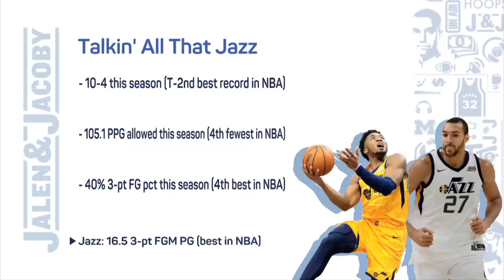Jalen Rose reacts to Nikola Jokic putting on a show vs. the Thunder | Jalen & Jacoby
Jalen Rose reacts to Nikola Jokic dropping 27 points and 12 rebounds in the Denver Nuggets’ 119-101 victory over the Oklahoma City Thunder.